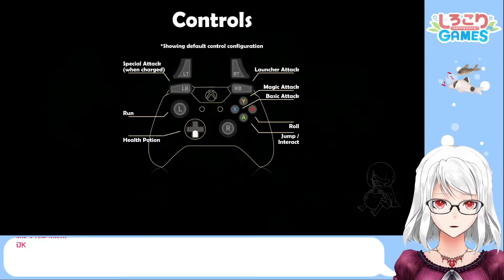【Tunche Demo】ローグライト横スクロールアクション【しろこりGames/Vtuber】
手書きのグラフィックが可愛い！ローグライク要素あり、4人協力プレイ可能な2D横スクロールアクションアドベンチャーのデモ版をプレイしました！

00:00 軽く紹介
00:35 スタート
1:58 1キャラ目
9:04 2キャラ目
12:38 3キャラ目
16:00 4キャラ目
21:19 ボス戦

🐟しろこりGames🐟

熱帯魚インディーゲーム好きVtuberのしろこりです🐠
細かくルールを決めたくないので、ネガティブな発言だけ気を付けてくださいね！
スパムや荒らし、不快なコメントはスルーとブロックで👌
楽しいゲームライフを共有しましょう🐟✨

【おすすめゲーム】2020年中にプレイした中で特にお気に入りのゲーム10選【しろこりGames​】

・総合タグ🐟
・ファンアートタグ🎨

■リアルタイム翻訳字幕・ゆかりねっとコネクター■